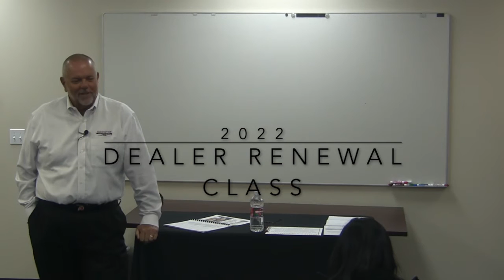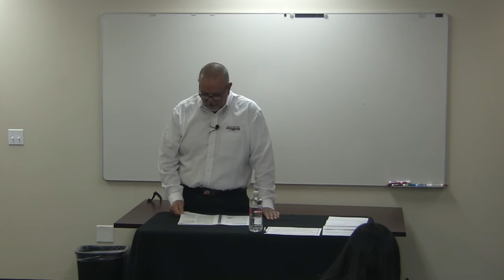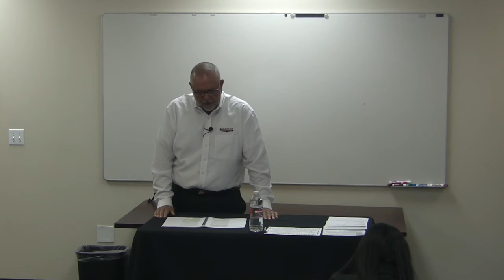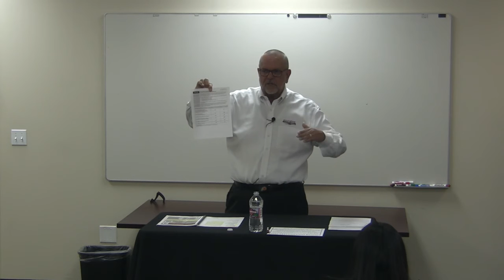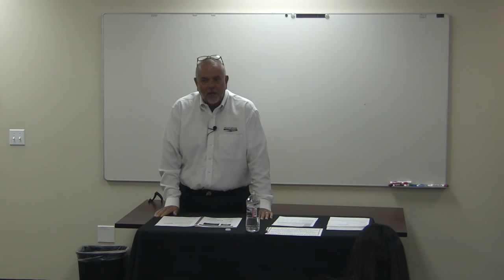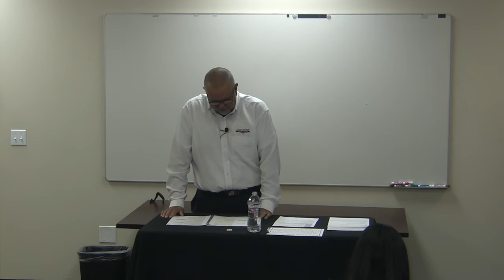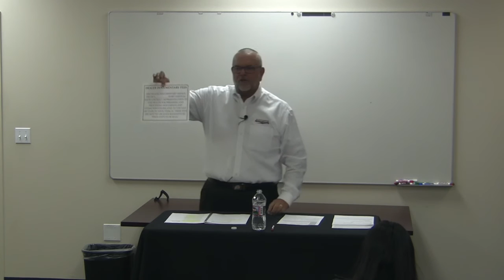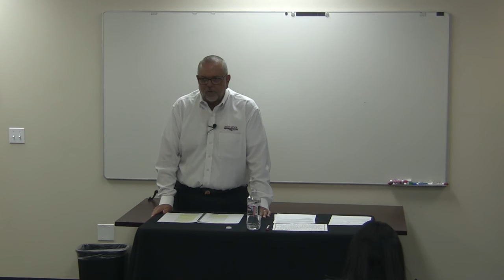Utah Dealer Renewal Class 2022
Motor vehicle dealer education required for renewing your dealer license in the state of Utah. This education is specific to the 2022 renewal cycle.